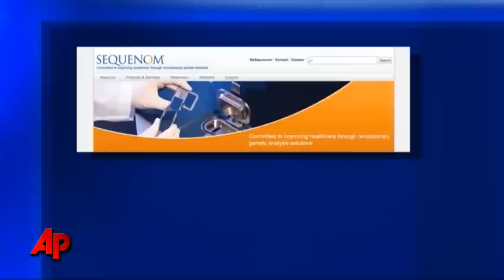New Tests for Down Syndrome in Pregnancy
Three companies will soon be offering a new blood test that can detect a Down Syndrome pregnany at nine weeks, instead of current testing at later weeks.  Some fear this will lead to an increase in aborted pregnancies. (June 11)